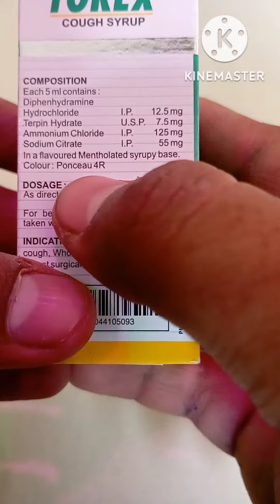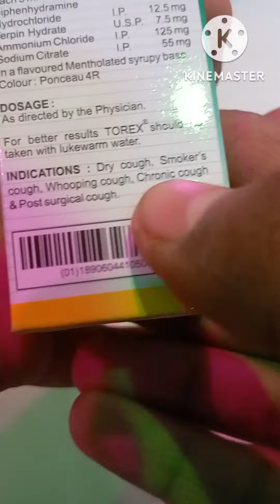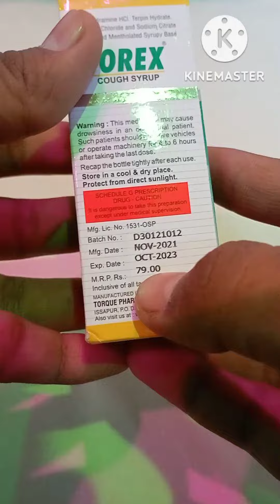Torex cough 😷 syrup full use in hindi..